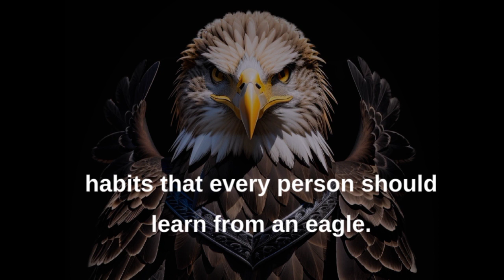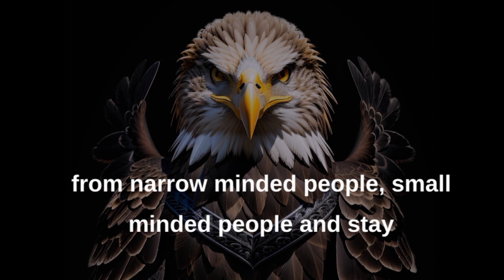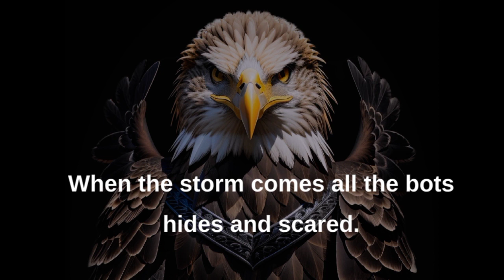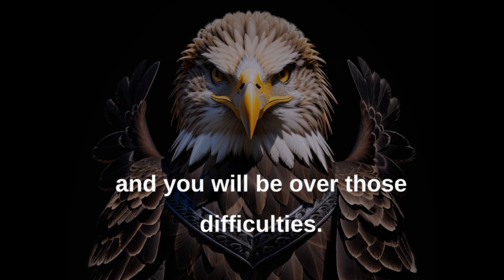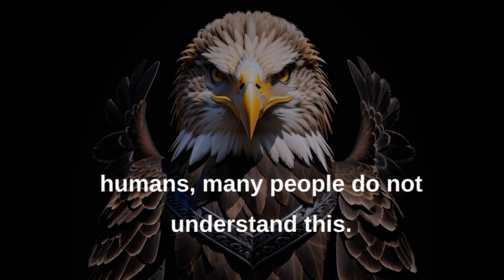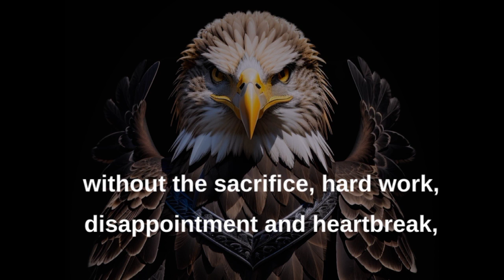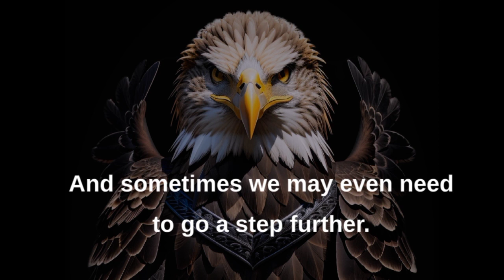Eagle's life | Best motivational Video (TEDIYA)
best motivational story from eagle's life